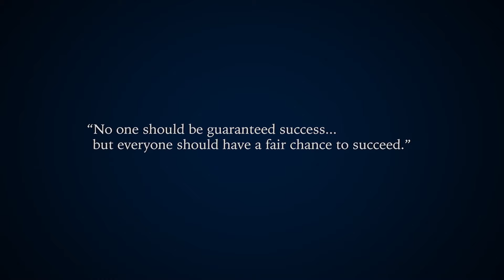Invest in the Mitchell Institute (Alumni Chapter)